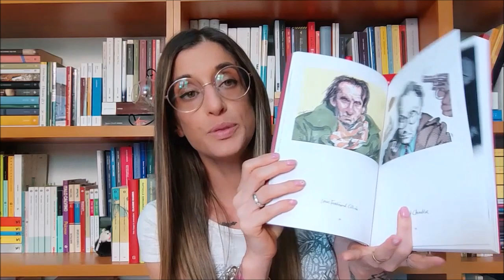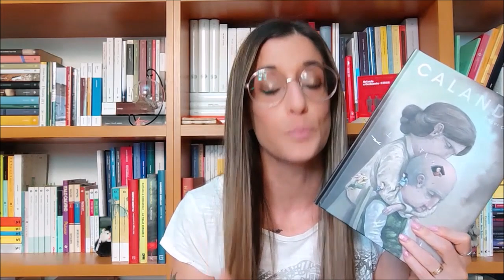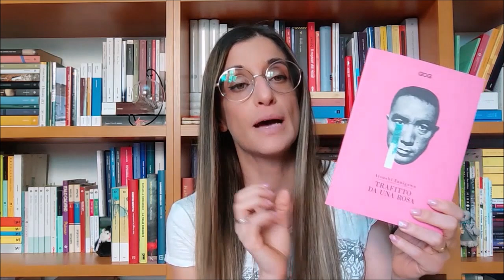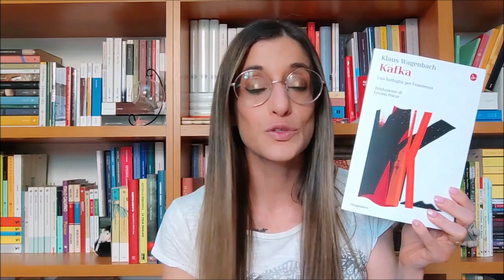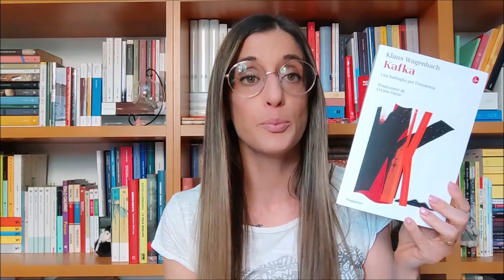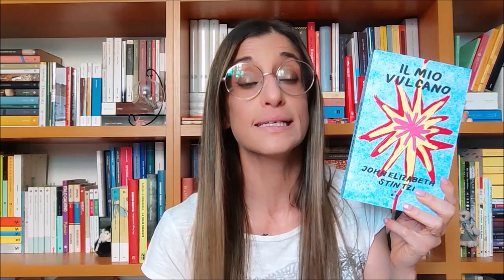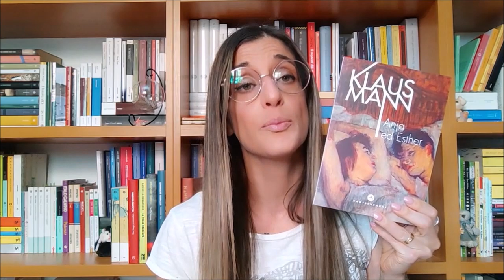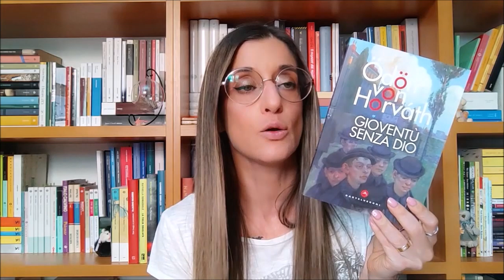Book Haul dal Salone del Libro di Torino (2023)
Ciao, io sono Laura. Parlo poco di me, ma tanto di libri. Benvenuti in questo piccolo spazio di condivisione letteraria.